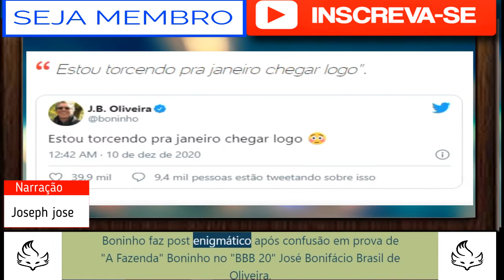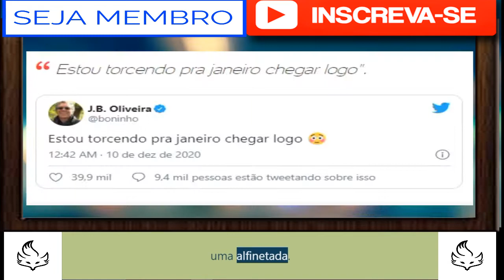Indireta Boninho faz post enigmático após confusão em prova de 'A Fazenda'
Indireta? Boninho faz post enigmático após confusão em prova de 'A Fazenda' Boninho no 'BBB 20' Imagem: Reprodução/TV Globo Colaboração para o UOL, em São Paulo 10/12/2020 01h59 José Bonifácio Brasil de Oliveira, mais conhecido como Boninho, usou as redes sociais, na madrugada de hoje, para fazer uma postagem um tanto quanto polêmica aos olhos dos fãs dos realities 'BBB', da TV Globo, e 'A Fazenda', da RecordTV. Minutos após Marcos Mion anunciar que a vitória de Jojo Todynho na última prova do fazendeiro estava suspensa até análise da produção, o "todo poderoso" da Rede Globo postou uma mensagem no Twitter desejando pela chegada de janeiro de 2021. RELACIONADAS RecordTV é detonada após prova e web aponta erro em 'A Fazenda 12' Lidi critica produção: 'Se não sabe o que tá fazendo é complicado' Lipe, Stéfani e Jojo criticam última prova do fazendeiro de 'A Fazenda 12' Estou torcendo pra janeiro chegar logo". Logicamente, a postagem do diretor da TV Globo feita na sequência de um erro da emissora rival em um reality show fez a web entender que há uma alfinetada. Afinal, segundo o colunista Fefito, do UOL, o "BBB 2021" está com data de estreia prevista para o dia 25 de janeiro.